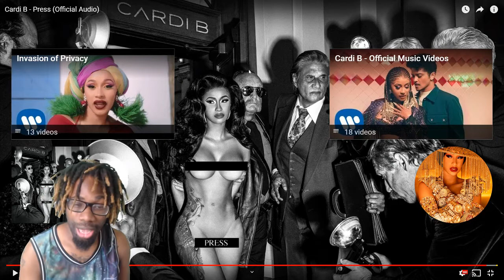Cardi B - Press (Official Audio) Reactions!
Follow EasternMediaGG follow on Twitter: @EasternMediaGG

Computer Specs:

AMD RYZEN R5 2600X C/12T 4.2GHz
Xidax Extreme DDR4 2666MHz Memory - 16GB
700W-750W BRONZE
Elgato HD60 PRO
ASUS PCE-AC51 Dual Band Wireless Card
AMD RADEON RX590 8GB GDDR5
Western Digital Blue 1TB - 7200RPM 3.5" HDD
SSD 250GB
550LC CPU Cooler